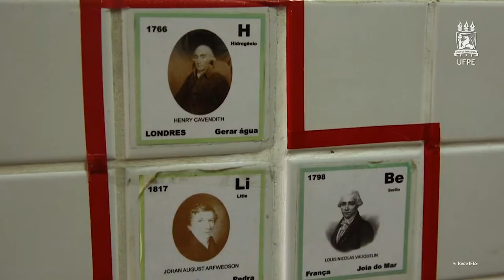Rede IFES 01.08.19 - Chamada